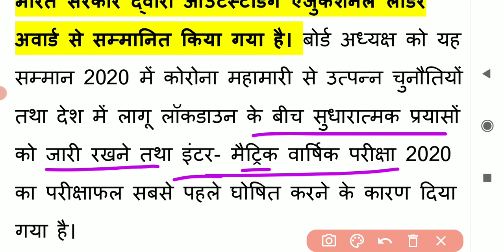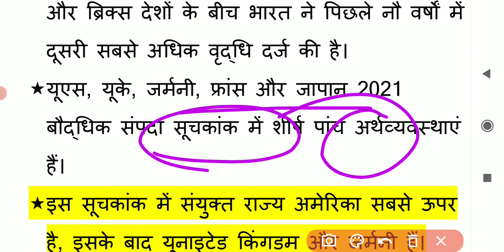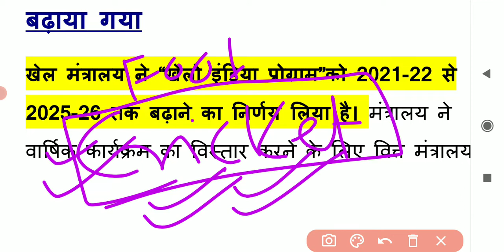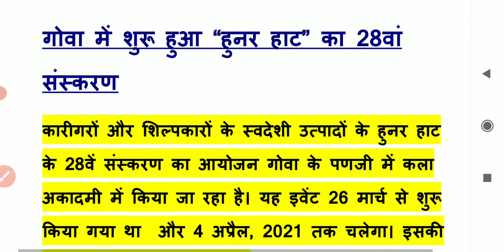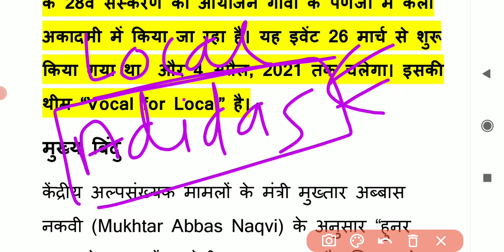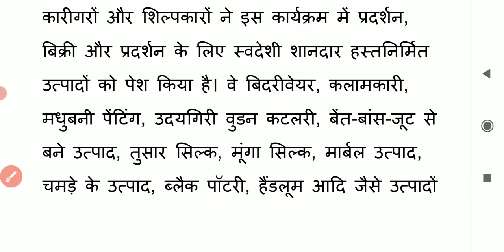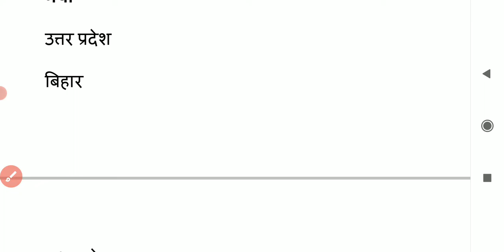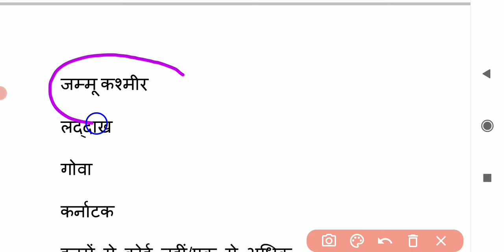बिहार राज्य विशेष DAILY CURRENT AFFAIRS 27th March 2021 ।। BIHAR STATE SPECIAL CURRENT AFFAIRS ।।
@IAS Hindi
FOR PDF Of this Video Join Telegram group .Link given below